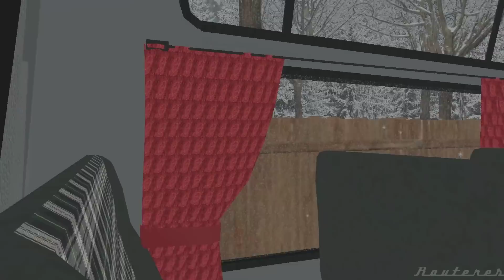OMSI - GAZ Ruta Minibus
The GAZelle is a series of mid-sized trucks, vans and buses made by the Russian car manufacturer GAZ. These buses were very popular in the '90s and were used as back-up on the busiest routes. The GAZelle was a cheap, easy-to-repair passenger minibus with a capacity of twelve passengers.
Made by Vektor
Also check out the new custom winter textures for the roads made from my photos. :)